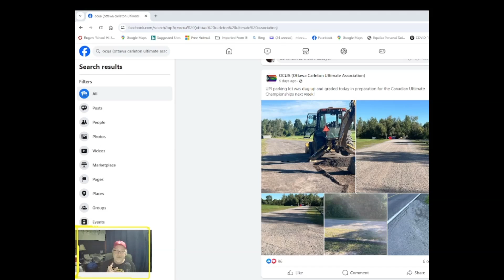Ultimate Parks Frisbee Charters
Early up for this charter . The Ultimate Parks is in the south end of the city of Ottawa . The groups are from all over Canada best of luck to them .